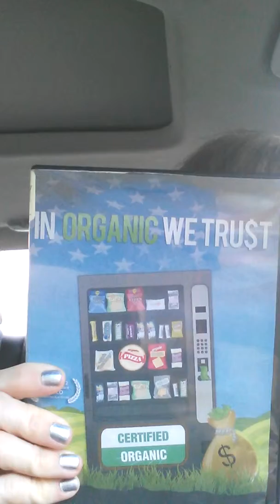Fitness Challenge Day 25!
I think I'll make a separate video for the documentary because it was really good!